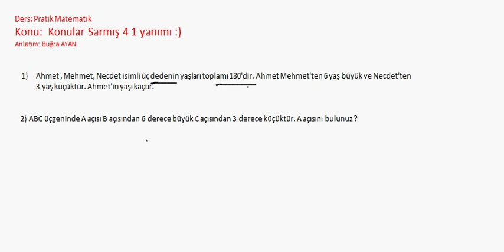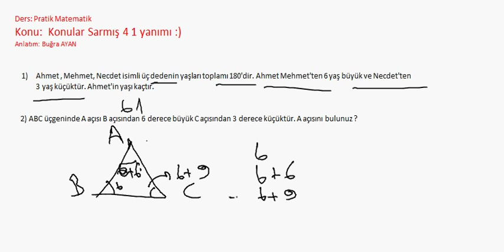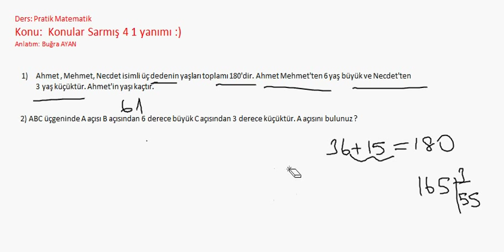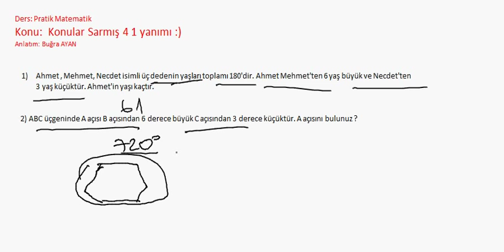Pratik Matematik - Konular Sarmış dört bir yanımı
Her dersten geniş içerik. İnternet olmadan erişim imkanı. Akılda kalıcı özel kodlamalar da içerisinde.İndirmekte geç kalmayın.